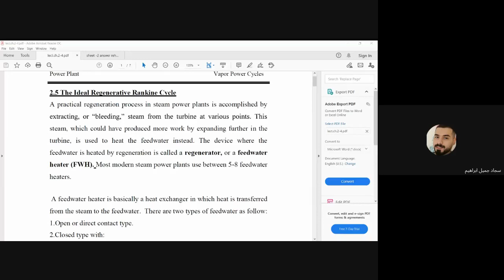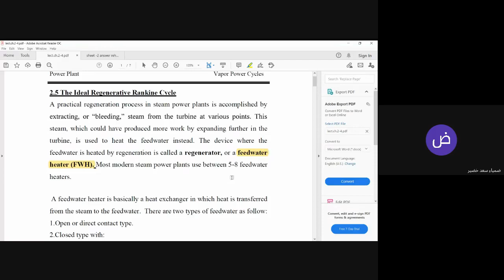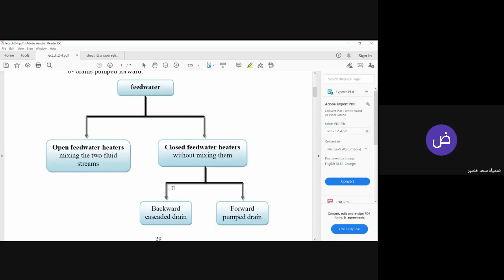Regenerative cycle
lect.6-part-4-ch.2